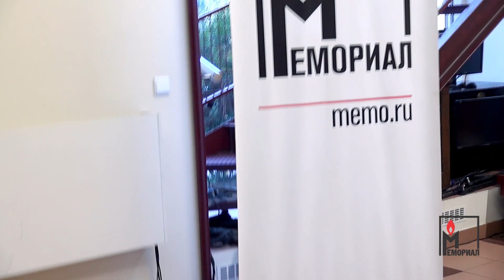Образ Второй мировой в польском, британском и советском кинематографе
25 июня 2019 года

Кинематограф любопытно отражает изменения памяти. Исторические фильмы способствуют «забыванию» или фиксации определенных событий, построению мифов и смещению значений. Лукаш Ясина рассказал о роли, которую сыграло кино в преобразованиях исторической памяти в Польше, Советском Союзе и Великобритании. Выбор именно этих трех стран дает возможность сравнить, как вытеснялись некоторые события и создавались мифы.

Лукаш Ясина (род. 1980) – польский историк и киновед, сотрудник Польского Института Международных отношений, эксперт по истории Восточной Европы, а также истории польского, британского и советского кино.